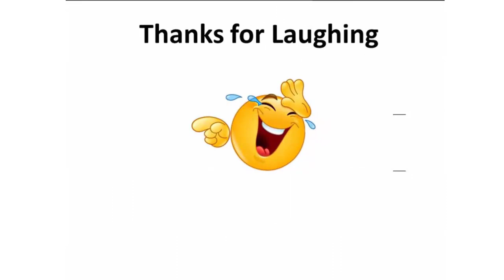Latest Brenda Priya Trending Naughty Girl Tamil Dubsmash Musical.ly Compilation 2018 - Part 10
Latest Brenda Priya Trending Naughty Girl Tamil Dubsmash Musical.ly Compilation 2018 - Part 3
Latest Brenda Priya Trending Naughty Girl Tamil Dubsmash Musical.ly Compilation 2018 - Part 2
Top 10 Trending Naughty Girl Brenda Priya Tamil Dubsmash Musical.ly Compilation 2018 - Part 1
Top 10 Trending Naughty Girl Brenda Priya Tamil Dubsmash Musical.ly Compilation 2018

Latest Trending Naughty Girl Tamil Dubsmash Musical.ly Compilation Links, below

 சிரிக்காம பாக்குரவன் தான் கெத்து சிரிச்சா OUT சிரிப்பு மழை வயிறு குலுங்க சிரிங்க FUN guaranteed 132